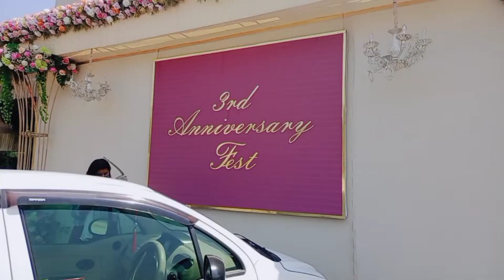ATM കാർഡും വനിതാദിനവും 🤭🤭🤭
ATM കാർഡും വനിതാദിനവും 🤭🤭🤭 atm card sreenu's womensday vanitha dayz Sreenu's